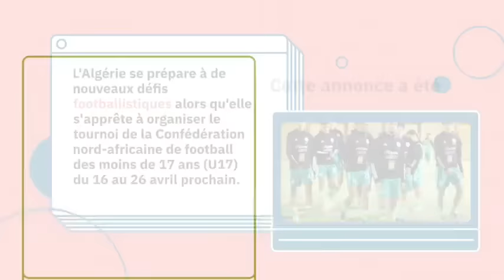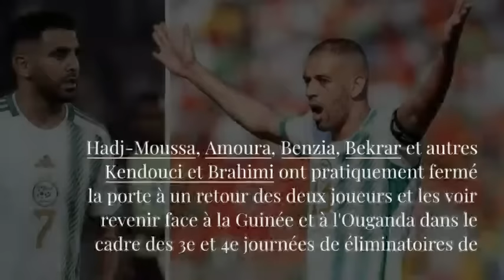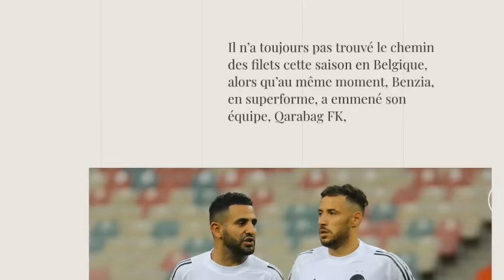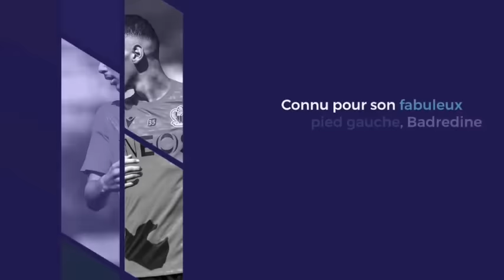Algérie : Nouveau tournoi en vue/ Mahrez et Belaïli bientôt de retour/ Amoura out/ Bensebaïni prêt ?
1. "L'Algérie se prépare pour le tournoi UNAF U17 qui se tiendra du 16 au 26 avril, selon l'annonce de la Fédération nord-africaine de football sur Facebook. Ce tournoi promet d'être un événement passionnant pour les jeunes joueurs."
2. "Fares Chaibi, milieu de terrain de l'Algérie à l'Eintracht Francfort, confirme son impact en créant le plus d'occasions de but dans la Bundesliga cette saison."
3. "Les retours de Riyad Mahrez et Youcef Belaïli en juin pour l'équipe nationale suscitent des interrogations, compte tenu des performances de certains joueurs durant le tournoi FIFA Series."
4. "Abderrahman Rebbach exprime son désir de rejoindre l'équipe nationale d'Algérie."
5. "Badredine Bouanani, attaquant algérien, est proposé à un club de Premier League, selon l'analyste anglais TomTalksToon."
6. "La blessure de Mohamed Amine Amoura, attaquant international algérien, le contraint à une absence prolongée suite à un incident survenu lors d'un match de l'Equipe Nationale."
7. "Ramy Bensebaïni, joueur de Borussia Dortmund et international algérien, devrait être de retour sur le terrain dans trois mois après une blessure au ligament interne du ménisque droit."